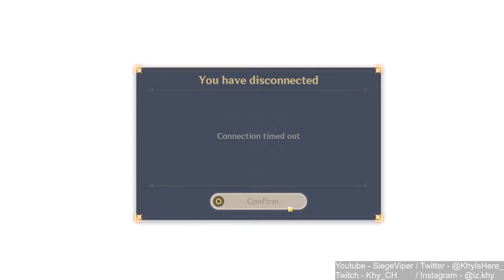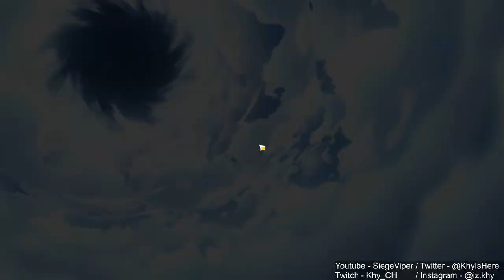THE FULL GANG! | New Sumeru Region! 100% [ Part 135 ]